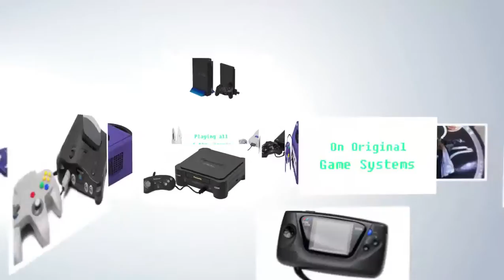Let's Play NBA Jam on the Sega Genesis RGF #41 - Seattle Super Sonics vs. Miami Heat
Allen and Dad celebrate the NBA in a major way with NBA Jam on the Sega Genesis. No sports game took over arcades like NBA Jam did with its edgy 2 on 2 style.

In this battle Allen selects the Miami Heat and Dad goes with the Seattle Supersonics (now the Oklahoma City Thunder). This will be a match for the ages. Actually, aren't they all?